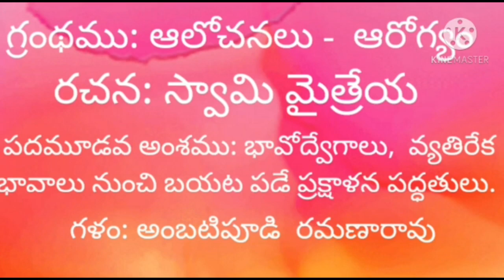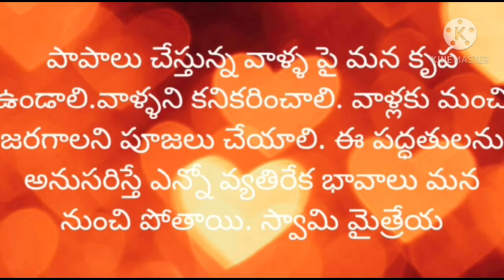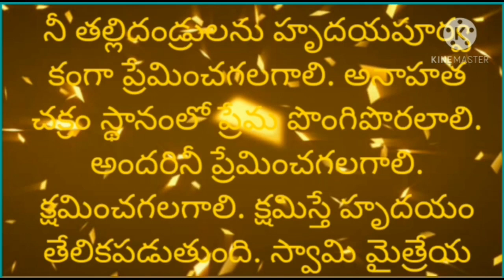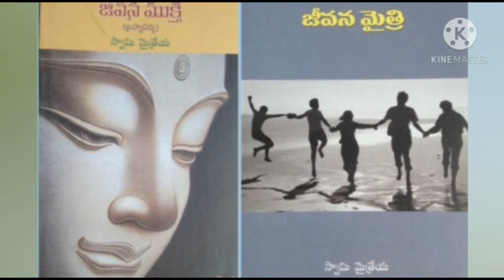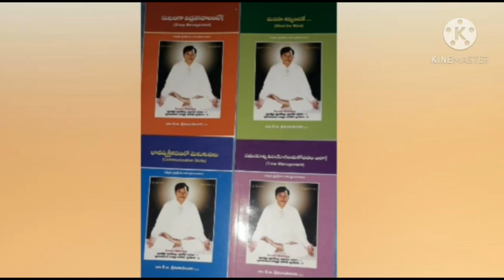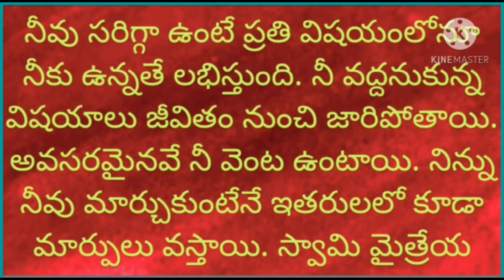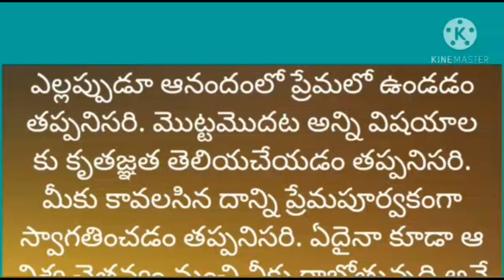Removing negative emotions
releasing pent up emotions